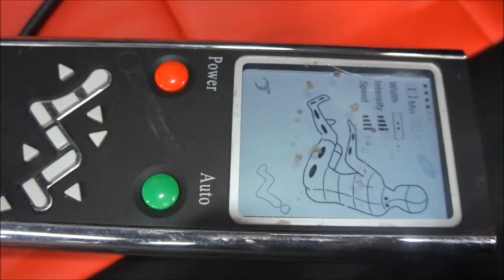Massage Chair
NorthStateAuctions.com